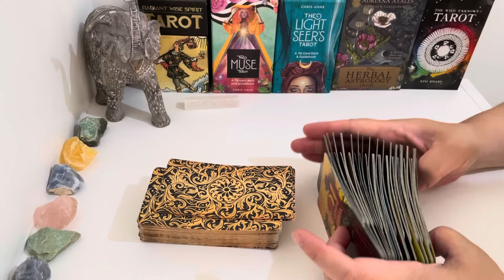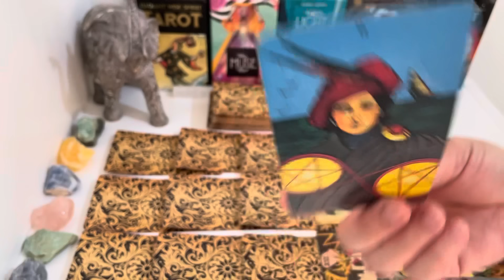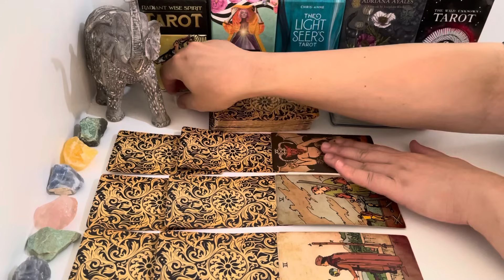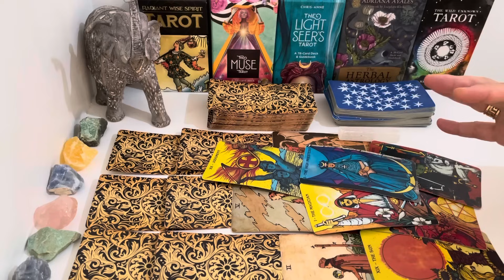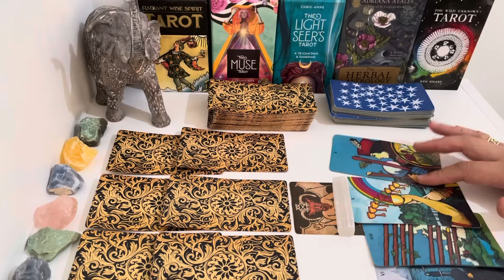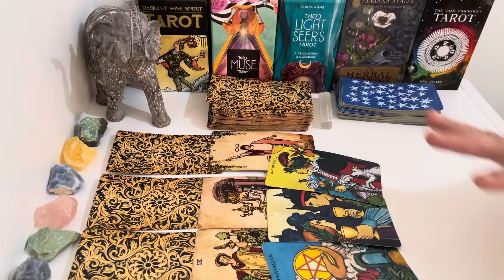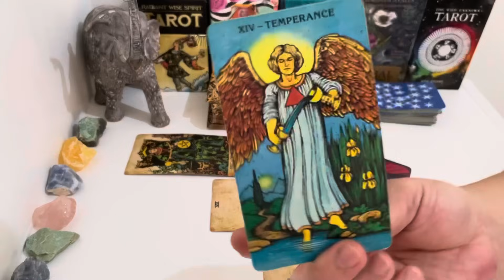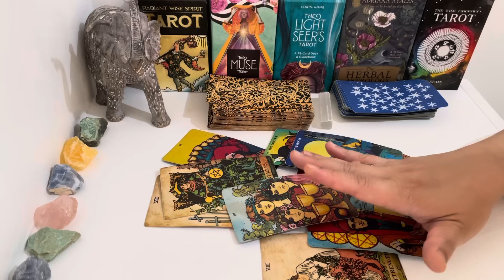❤️ Libra Year 2024, "Written In The Stars OFFERS & Transformation Is Whats Waiting For You In 2024".